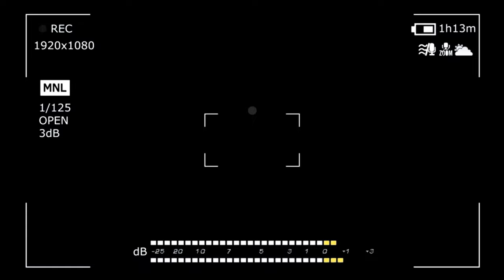HAL MACAM NI KAT MALAYSIA DIA BAGI PERCUMA JE.⁈ DI INDONESIA TAK BOLEH DAPAT.⁈